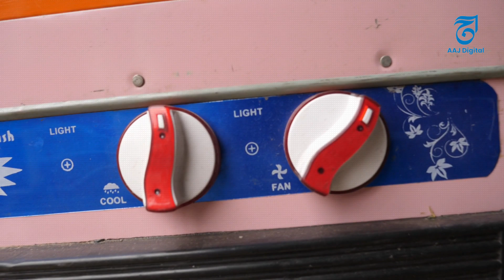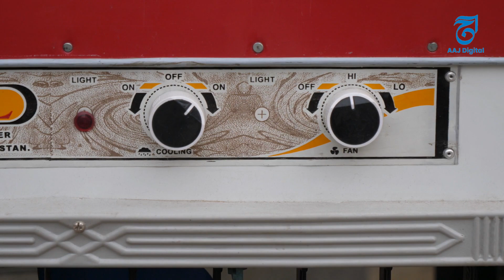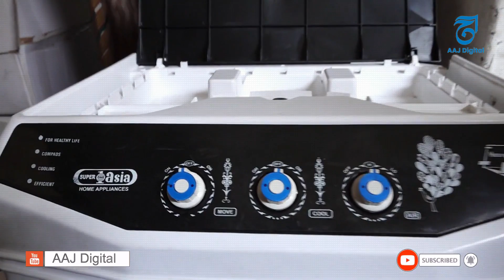اے سی کا متبادل بھی اور سستا بھی